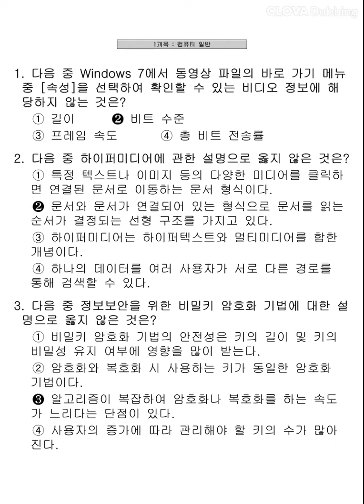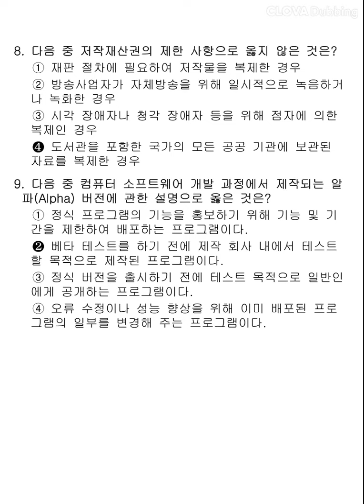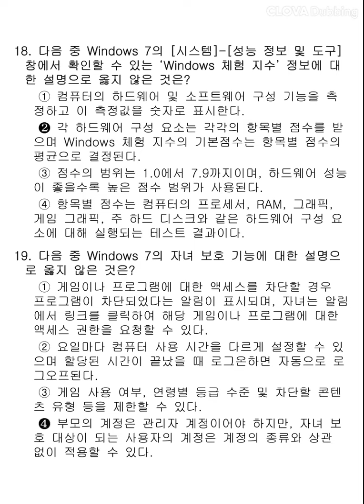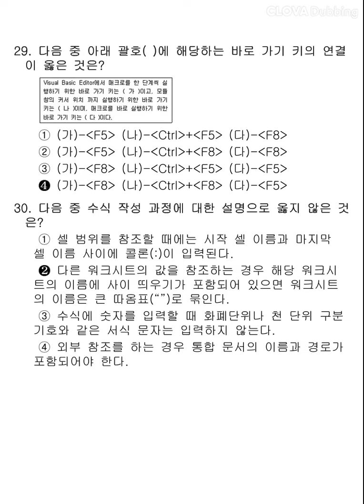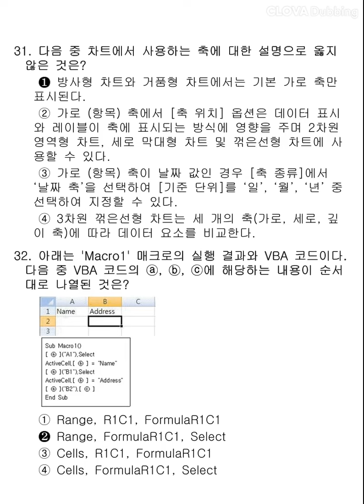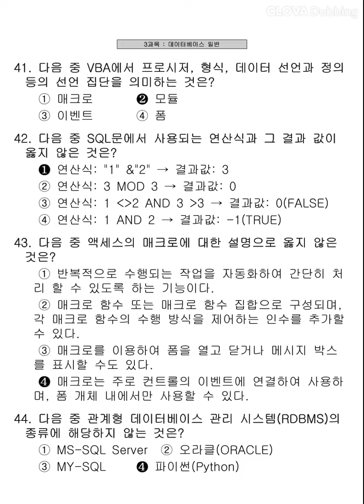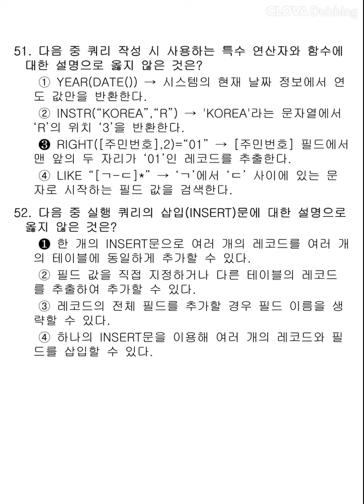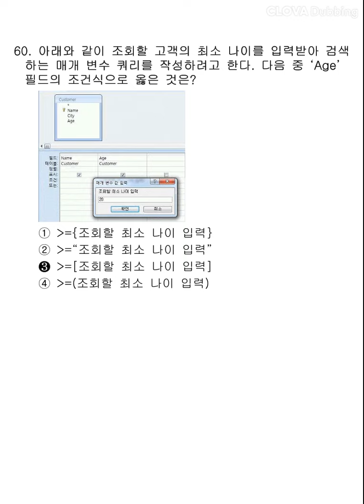[컴퓨터활용능력1급] 2016년 1회 필기 기출문제